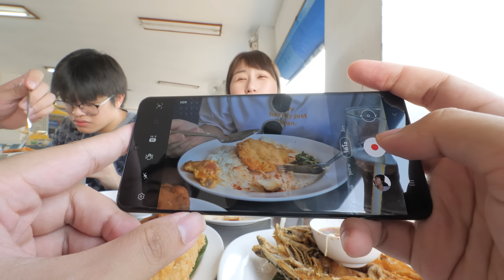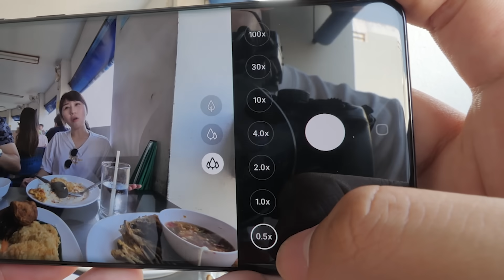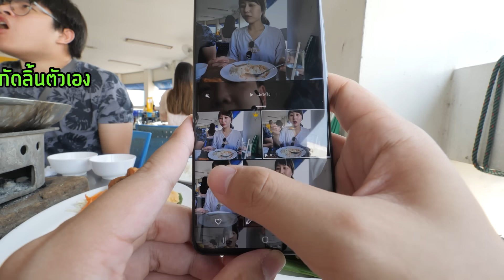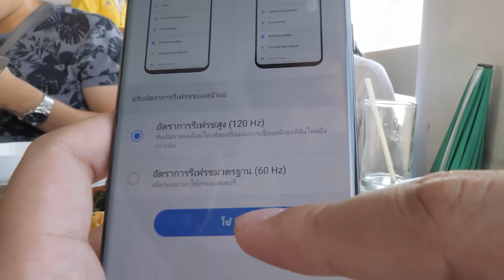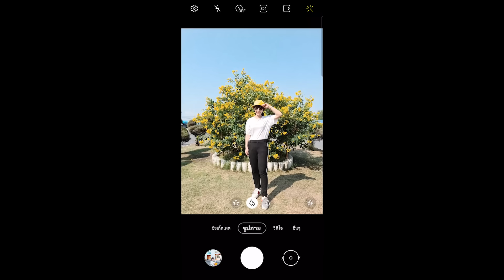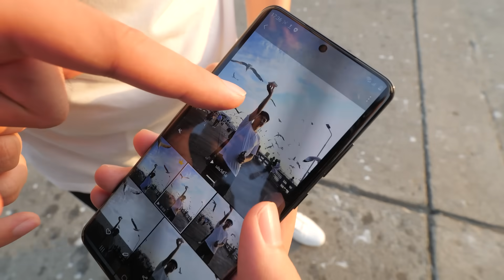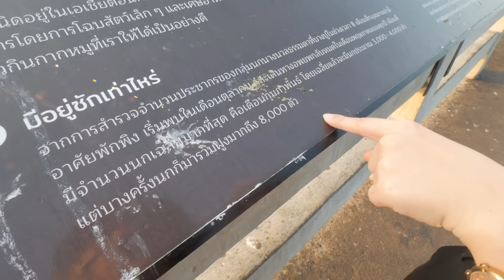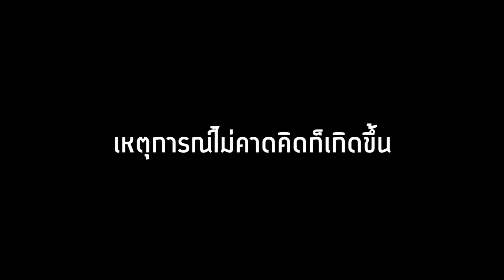อยากดูนกเยอะๆ ต้องเลอะประสบการณ์ (@บางปู)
สะพานที่ไปชื่อว่าสะพานสุขตา นกจะเยอะมากๆช่วง พย-เมย.
เราแปะแมพไว้ให้ตรงนี้นะ